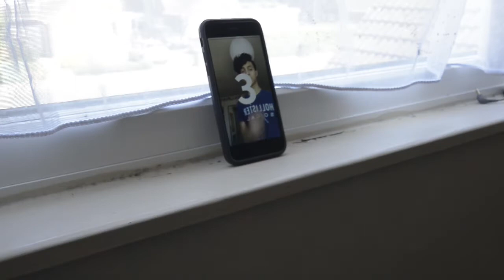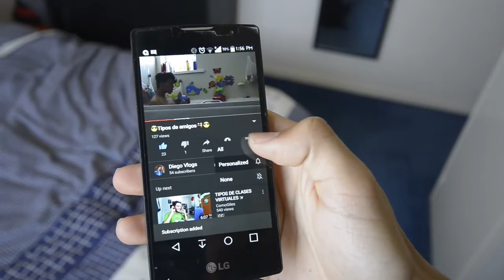☠️Quita tu aburrimiento🥱/Diego Soto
Aburrido por esta cuarentena? hoy es tu día de suerte, porque hoy les enseño qué hacer cuando estás aburrido en cuarentena! Son ideas fáciles que pueden hacer en vacaciones, verano, invierno, cuando ustedes quieran!